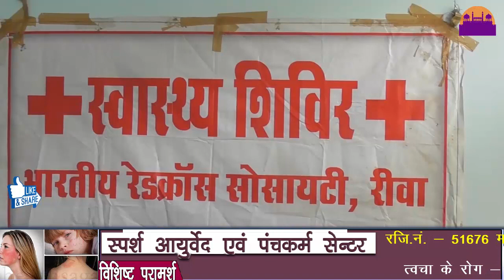आयकर विभाग मना रहा अपना स्थापना दिवस